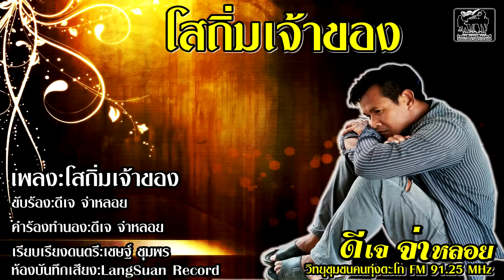โสถิ่มเจ้าของ ดีเจ จ่าหลอย V 1 [Official Lyrics Video]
โสถิ่มเจ้าของ
ขับร้อง ดีเจ จ่าหลอย
คำร้อง ทำนอง ดีเจ จ่าหลอย